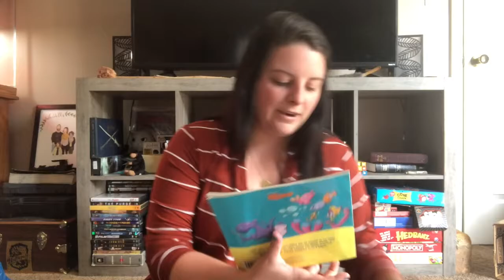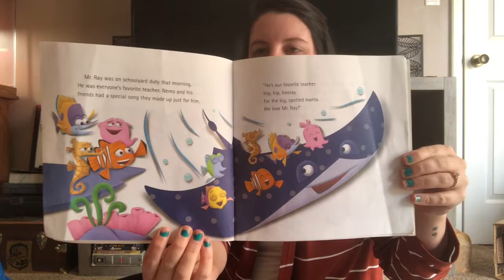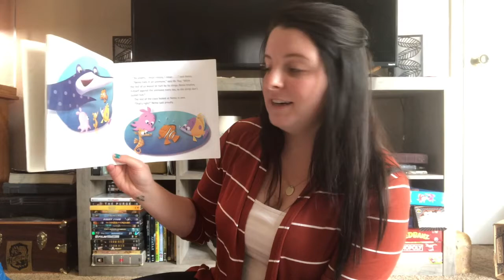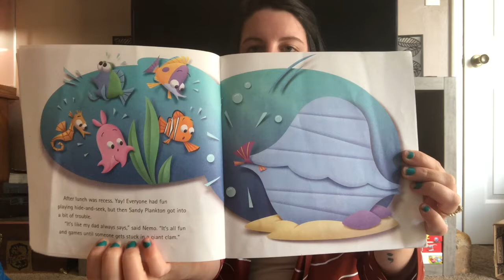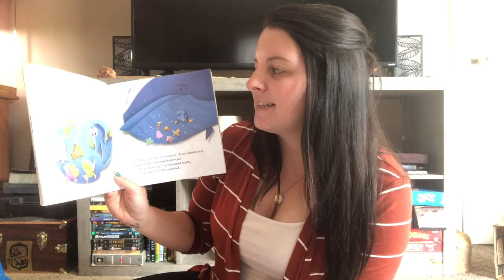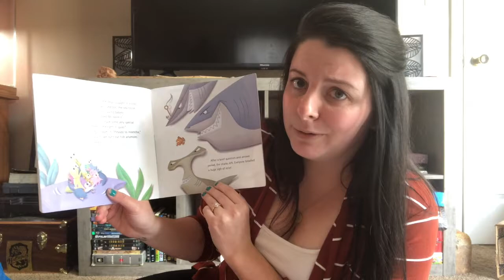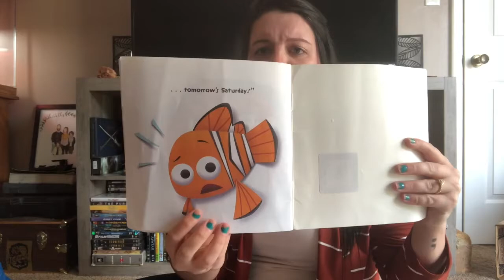Storytime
Under the Sea! Books, games, and crafts all about animals of the ocean! What’s your favorite ocean animal? Be sure to join us to make your very own ocean animal suncatcher!

Here’s what you’ll need:
Coffee filters
Watercolor paint
Black construction paper
Glue
Scissors